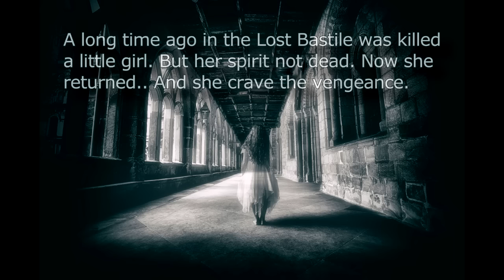Dark souls 2 Little girl spirit